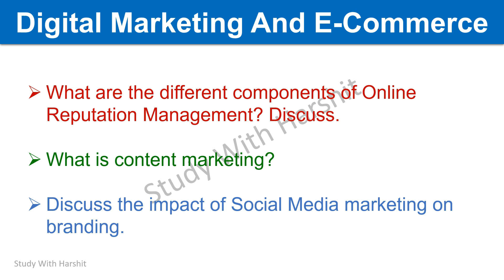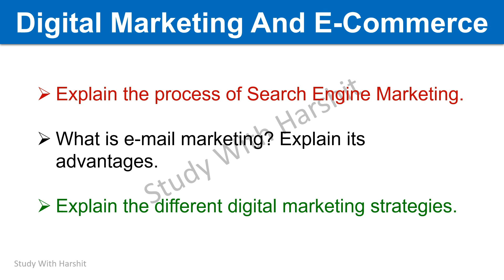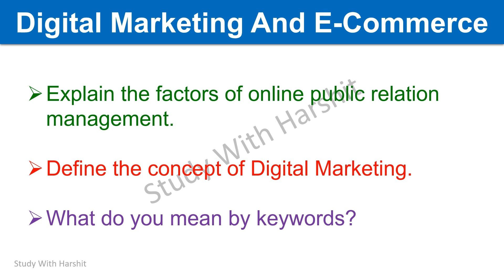Most Important Digital Marketing And E Commerce Questions for MBA 2nd Semester KMBN 207 (2024)